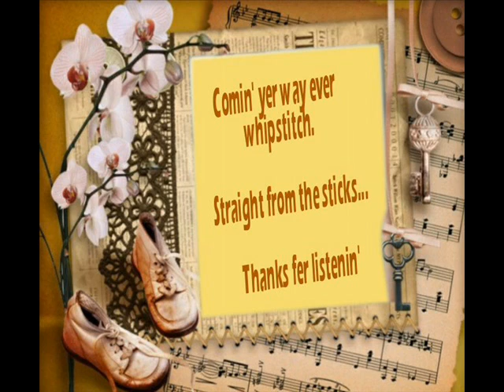That's How I Love You Shannon Walker